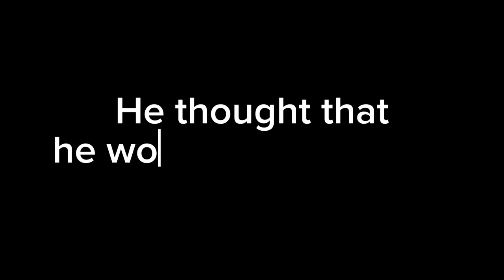I'm Back for 2023 Official Trailer.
returning after 2 years gonna make new fresh video content to finish my Career on youtube.